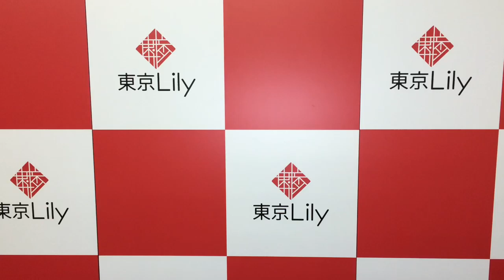南沙羽ちゃんからの「東京Lily会員1万人突破」お祝いコメント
アイドル専門サイト「東京Lily」の会員が、1万人を突破しました！

南沙羽ちゃんからお祝いコメントをいただきました。

これからもアイドルがより輝ける場を提供できるようにがんばりますので、よろしくお願いいたします！

南沙羽
生年月日　　1993年6月15日
サイズ　　　T162cm B87 W63 H86
趣味　　　　アニメ・映画・ドラマ鑑賞、ディズニープリンセスのアテレコ、関西弁

東京Lilyとは、、、
次世代人気アイドルを発掘・育成するアイドル専門サイト です。
通販や撮影会、イベント、動画配信などを運営中。

撮影会にご出演いただける方も募集中。